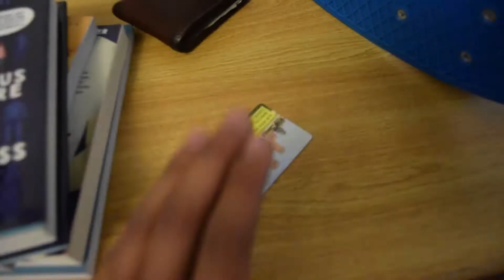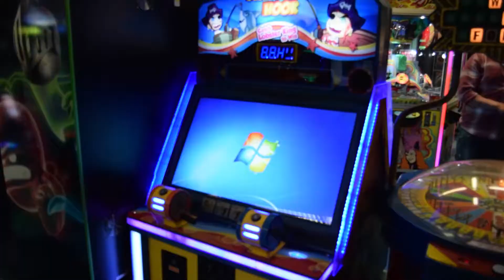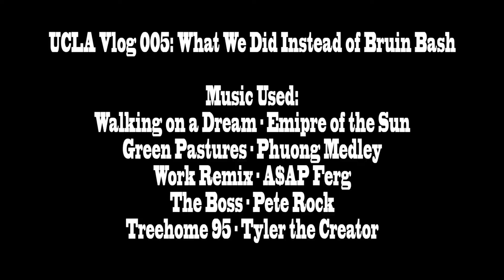UCLA Vlog 005: What We Did Instead of Bruin Bash